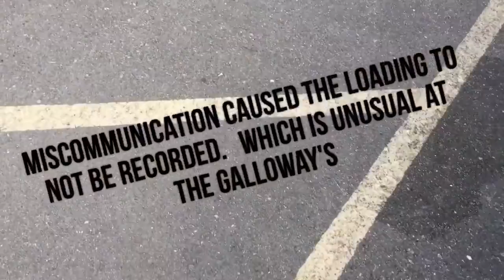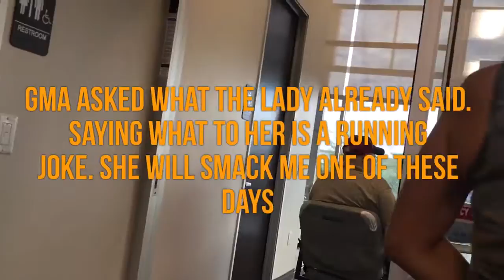Trip to the Kidney Dr.. Electric Wheelchair Style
Life With the Galloway's takes one of the cast to the Kidney Dr.